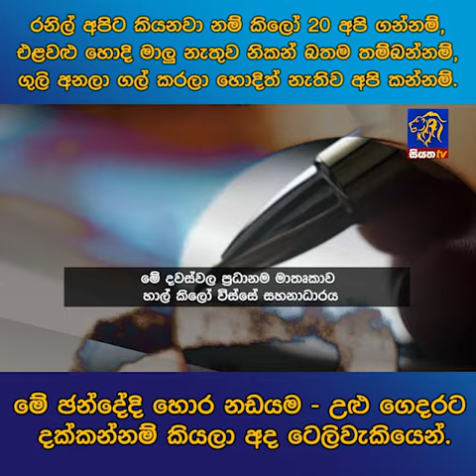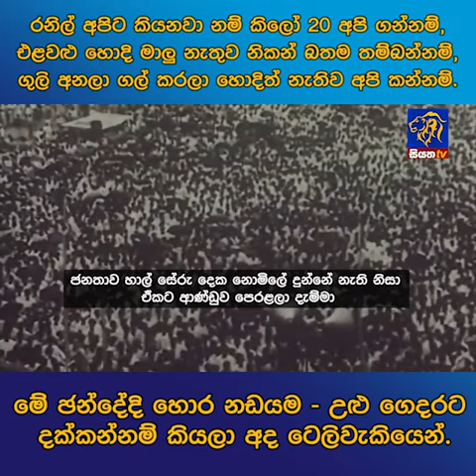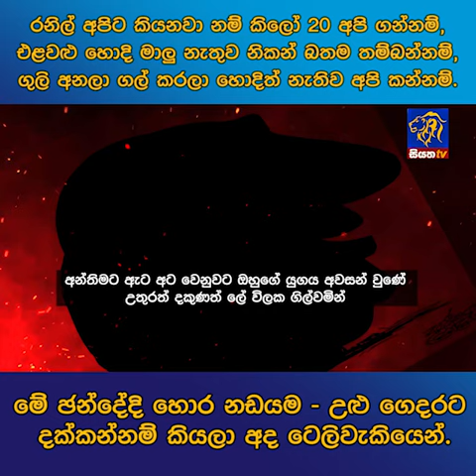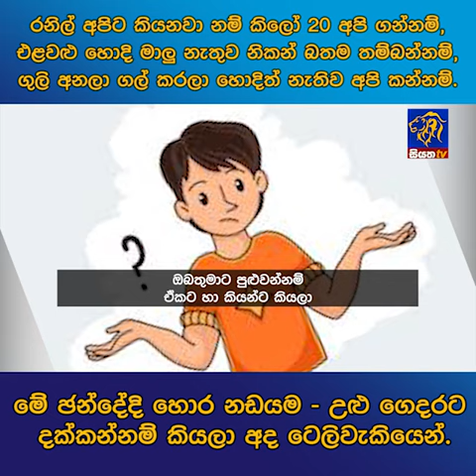රනිල් අපිට කියනවා නම් කිලෝ 20 අපි ගන්නම්, එළවළු හොදි මාලු නැතුව නිකන් බනම තම්බන්නම්,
රනිල් අපිට කියනවා නම් කිලෝ 20 අපි ගන්නම්, එළවළු හොදි මාලු නැතුව නිකන් බනම තම්බන්නම්, ගුලි අනලා ගල් කරලා හොදිත් නැතිව අපි කන්නම්, මේ ඡන්දේදි හොර නඩයම - උළු ගෙදරට දක්කන්නම් කියලා අද ටෙලිවැකියෙන්